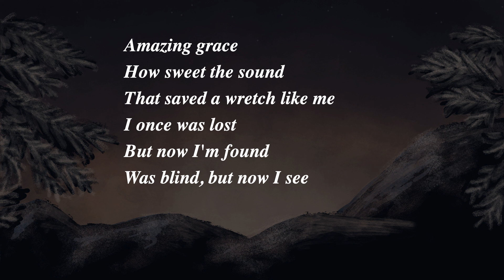Advent Devotional Day 2 | December 2, 2020 | Pastor Brad